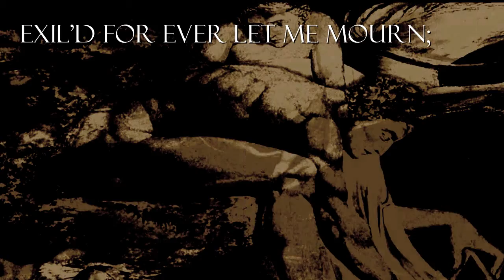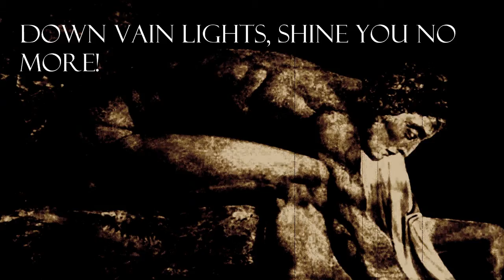L'EGREGORE - 'Flow My Tears' (2017)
written by John Dowland
performed by Raymond Ernest Andre III
paintings by William Blake
video by Rob Strange